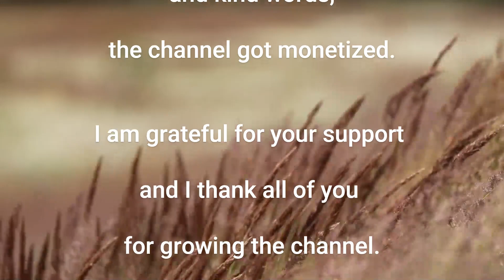Wojak goes camping | Part 1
Wojak Story episode 23
Wojak gets a good deal in this new rental shop and decides to go for camping in nature.

In the next part he will meet an interesting person.